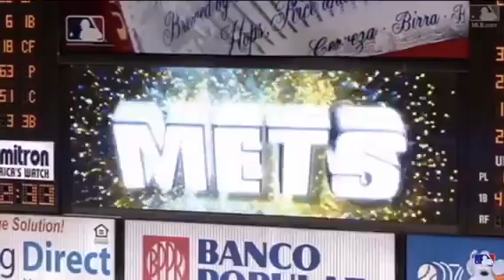Walk Off Home Runs Part 8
All content is owned by Major League Baseball and not by me.